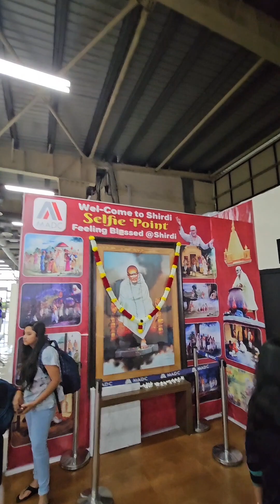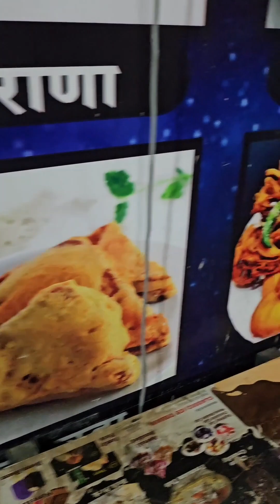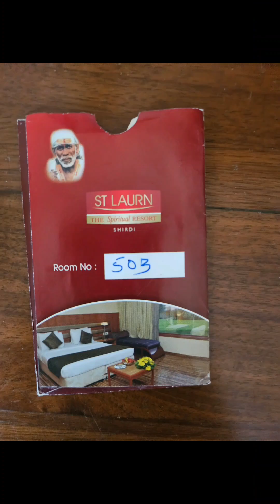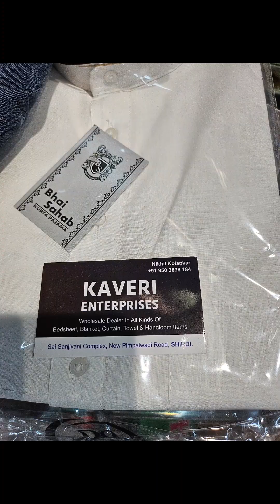Shridhi Sai Temple Package Trip from Chennai Oct 2-3 - Om Sai Ram - Memory Video